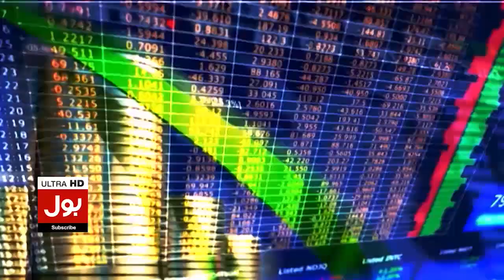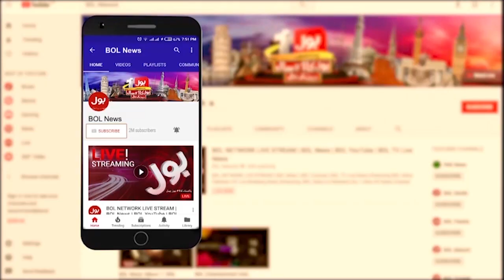Shehbaz Sharif VS Mohsin Naqvi Tough Competition | Who Will Win? | Breaking News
Shehbaz Sharif VS Mohsin Naqvi | Shehbaz Sharif VS Mohsin Naqvi Tough Competition |  Who Will Win?